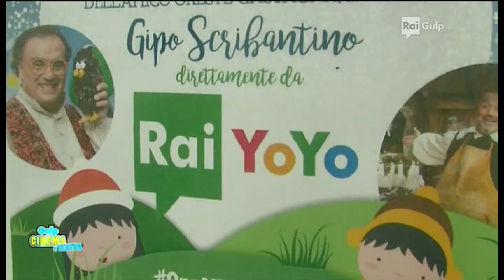Gipo Scribantino Oreste Castagna a San Severino Marche